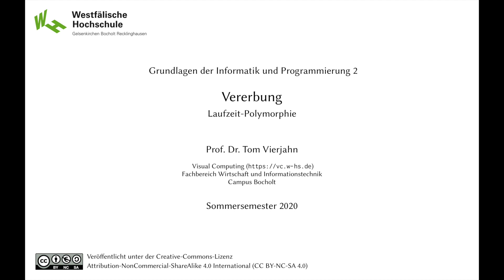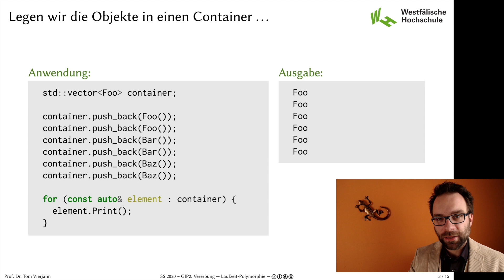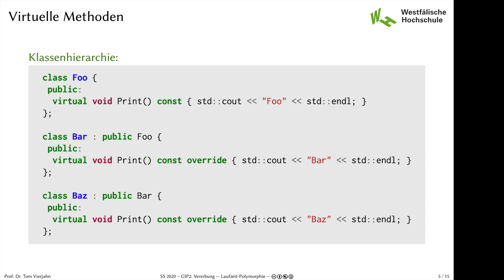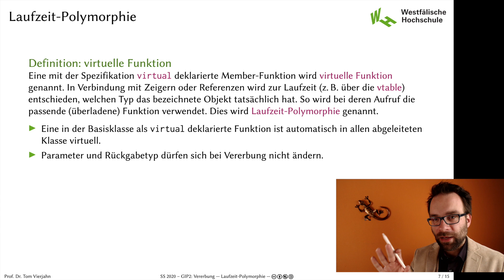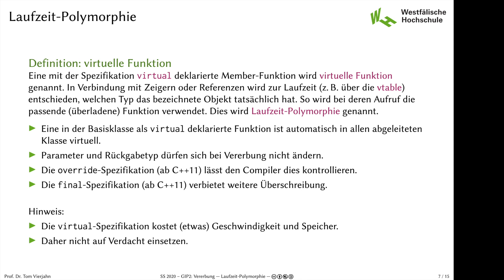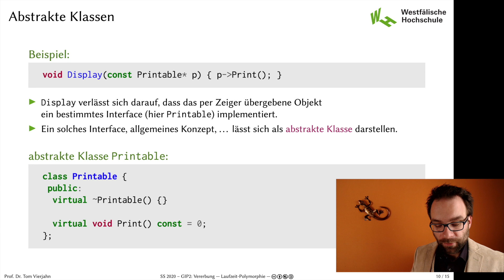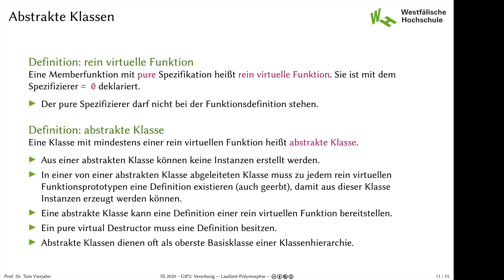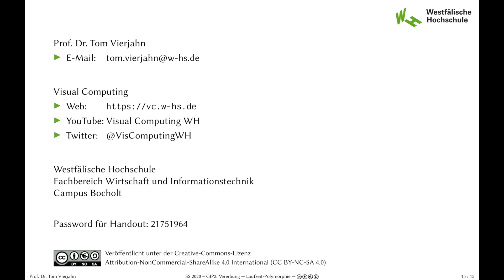Grundlagen d. Informatik u. Programmierung 2: 4.4 Vererbung: Laufzeit-Polymorphie (SoSe 2020)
virtuelle Methoden, Laufzeit-Polymorphie, virtueller Destruktor, abstrakte Klasse